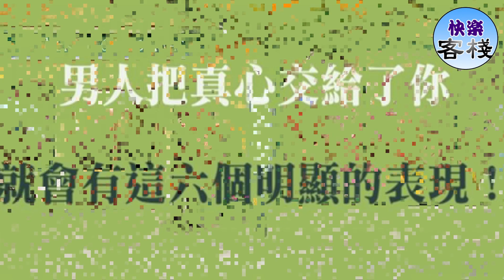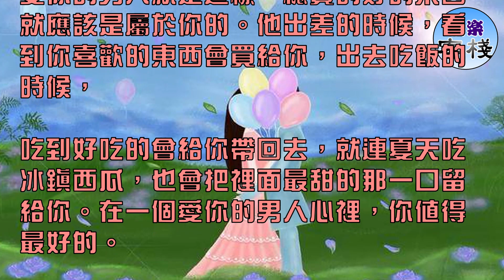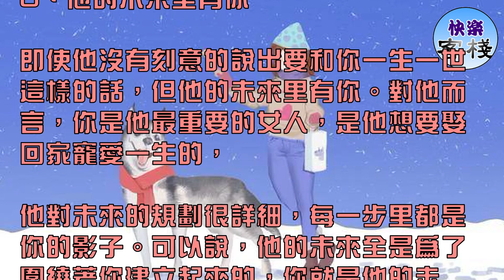男人把真心交給了你，會有這6個明顯的表現｜女人心語｜快樂客棧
在一段感情里，對女人來說，男人的真心永遠都是最珍貴的東西。

男人只有在真正愛上一個女人的時候，才會把真正的付出自己的真心，

男人也不傻，如果不是百分之百的認定了一個女人，他的心是不會輕易的給出的。

所以女人要知道，如果你遇到了一個心甘情願對你好，

喜你之喜愁你之愁的男人，他是真的愛上你了。

男人把真心交給了你，會有這6個明顯的表現。

1、所有的空閑時間交給你

當一個男人把真心交給了你，他會把自己所有的時間都給你，和他在一起，你從未感到過孤單，他總有很多的時間累陪你，也有很多的事情可以和你一起去做。

2、從不會和你斤斤計較

對你他從不斤斤計較，他總能用自己最大的溫柔去包容你，和你吵架的時候，會讓著你，你想要的東西，他會送給你。

當一個男人把真心交給了你之後，你就是他的全世界，是他想傾盡一切去保護的女人。

3、對你完全的坦白

他從不會對你有所隱瞞，在你面前，他會是完全透明的，任何的人和事，只要你想知道，他就會一五一十的告訴你。在他真心愛上你之後，

他會對你完全坦白，絕不會用任何一句謊言欺騙你。他的手機，他的電腦，他的銀行卡密碼，所有你想知道的，你都能知道。

4、最好的東西總是留給你

愛你的男人就是這樣，總覺的好的東西就應該是屬於你的。他出差的時候，看到你喜歡的東西會買給你，出去吃飯的時候，

吃到好吃的會給你帶回去，就連夏天吃冰鎮西瓜，也會把裡面最甜的那一口留給你。在一個愛你的男人心裡，你值得最好的。

5、他比你還了解你自己

他了解你的一切，你的小脾氣，你的壞習慣，你不經意間的一個小動作是什麼意思，你每一句話背後藏著的含義，他都一清二楚，

這個世界上沒有人比他還要了解你，可以說他比你還了解你自己。因為愛你，所以願意去了解你，因為了解了你，所以更加的愛你。

6、他的未來里有你

即使他沒有刻意的說出要和你一生一世這樣的話，但他的未來里有你。對他而言，你是他最重要的女人，是他想要娶回家寵愛一生的，

他對未來的規劃很詳細，每一步里都是你的影子。可以說，他的未來全是為了圍繞著你建立起來的，你就是他的未來，

他沒有辦法想像沒有你的日子，只有娶你回家，他的人生才算完整。